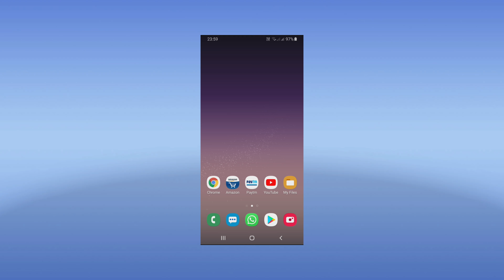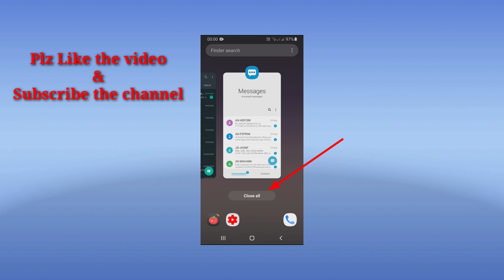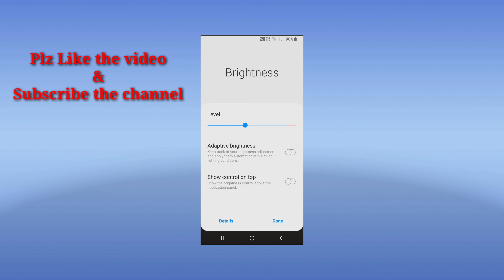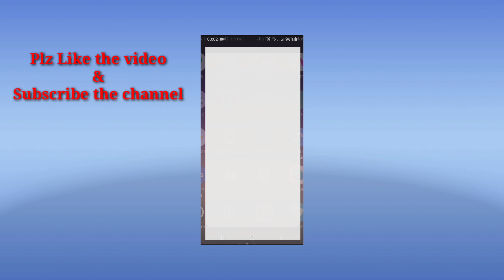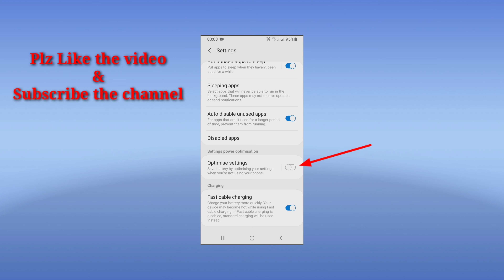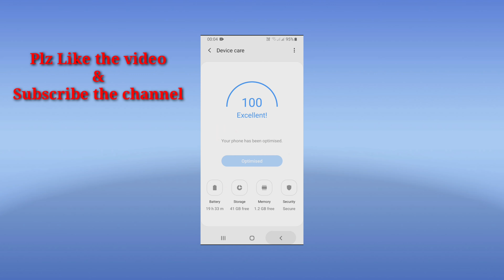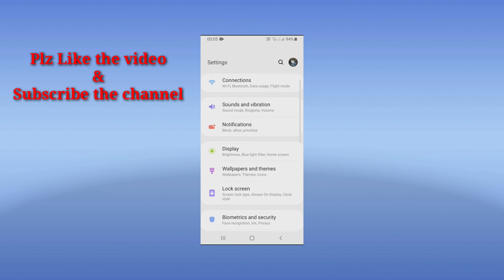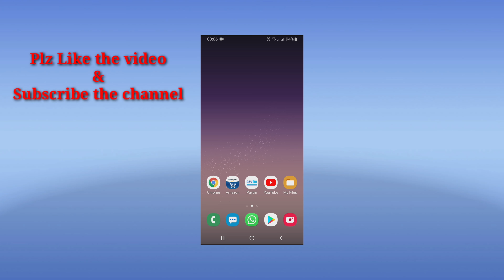How to save mobile battery 🔥 | mobile ki battery life kaise badhaye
In this video I have shown you some additional settings to improve mobile battery life without using any third party apps.  You can do this setting in your mobile to keep your battery last longer.

How to increase battery Life in android
Secret Settings to Keep Your Phone Battery Alive for Longer
Battery Life Problem, battery Solution,how to make battery well, Android battery problem

Gear Used:-

○ Microphone (Shotgun)
○ Microphone (USB)
○ Microphone (Lav)
○ Main Tripod
○ Second Tripod
○ Green Screen